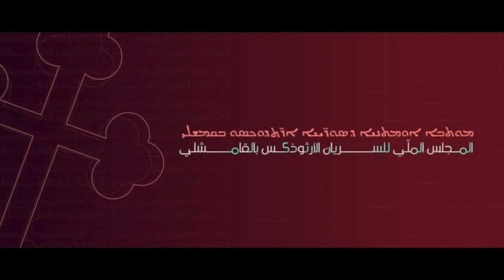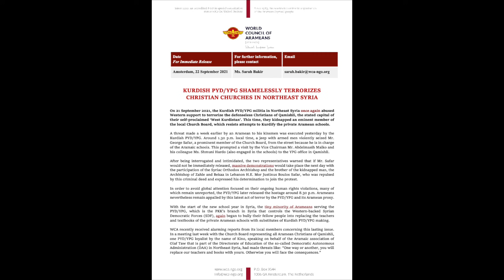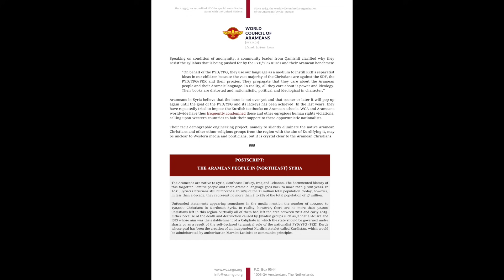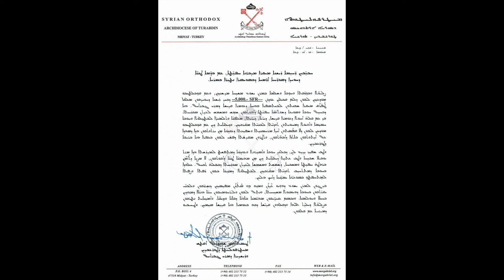Suryoyo Sat Tebe 24.09.2021